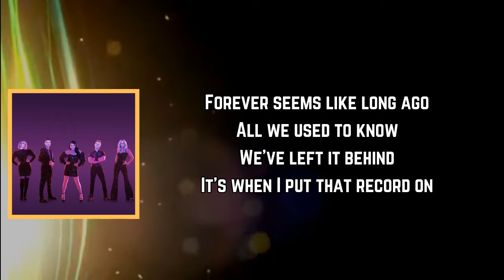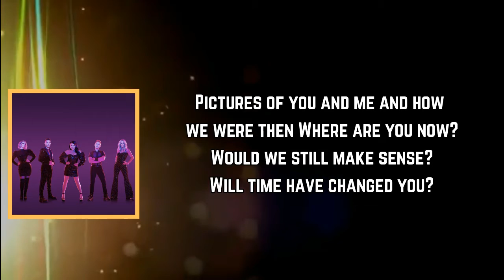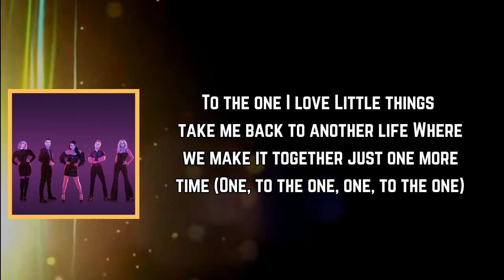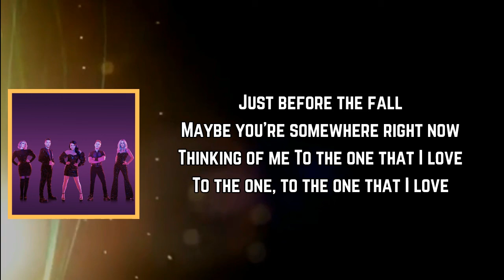Steps - To the One (Lyrics)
To the One Lyrics:

[Verse 1]
Forever seems like long ago
All we used to know
We've left it behind
It's when I put that record on
When I hear our song
And suddenly I'm in a feeling
I'm right by your side but you're not with me

[Chorus]
To the one I love
Close but not enough
Went different ways
We'll always be what could've been
Remember when we had it all
Just before the fall
Maybe you're somewhere right now
Thinking of me

[Verse 2]
So cruel how nothing stays the same
You know how it plays
When something ends
You're no stranger in my memory
Pictures of you and me and how we were then
Would we still make sense?
Will time have changed you?

[Chorus]
Went different ways
Thinking of me

[Bridge]
Little things take me back to another life
Where we make it together just one more time
(One, to the one, one, to the one)

[Chorus]
Went different ways
Thinking of me
To the one that I love
To the one, to the one that I love